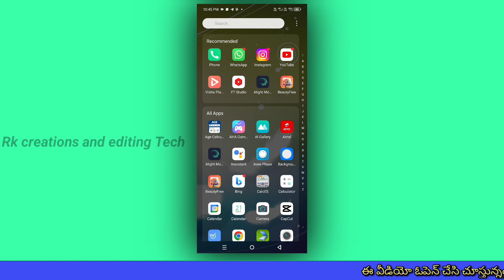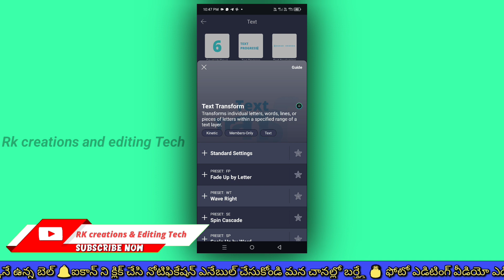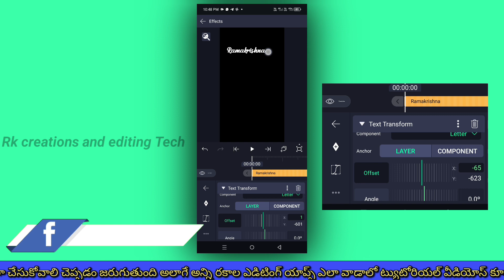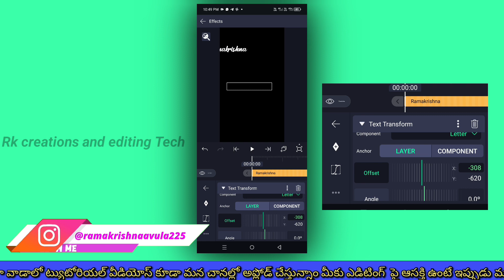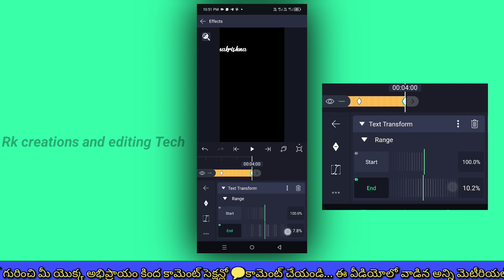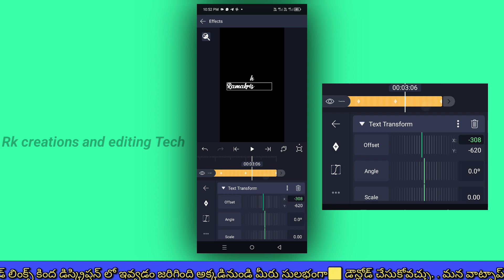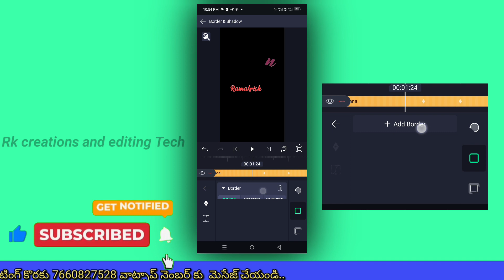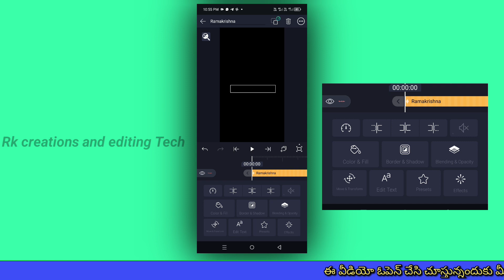how to use text transform effect in alight motion|Alightmotin effects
how to use alight motion video app|alight motion basic to advance| Alight motion beginner tutorial

  Today our topic is how to create videos in alight motion mobile, how to edit  videos in alight motion app and how to use alight motion repeat effect

  After watching this video you can easily make Masking effect video in mobile using alight motion app.

We covering in this video topics are:-
How to edit videos in alight motion app in Telugu

You can also know about birthday invitation video editing Kinemaster ,  birthday invitation video kaise banaye and tranding  Banners in mobile using Pixalab app .

(In this video used Images and some
      material is not me 🙏Thank you 🙏
             to Respected Owners)

Alightmotion basic to advance
how to do basic transitions on alight motion
text transform alight motion tutorial, alight motion text transform effect preset, text transform alight motion effect

Rk creations and editing Tech

    ❀𝐓𝐡𝐚𝐧𝐤𝐲𝐨𝐮 𝐟𝐨𝐫 𝐰𝐚𝐭𝐜𝐡𝐢𝐧𝐠 𝐭𝐡𝐢𝐬𝐞 𝐯𝐢𝐝𝐞𝐨 ❀
                    ꧁𝐬𝐭𝐚𝐲𝐭𝐮𝐧𝐞 𝐰𝐢𝐭𝐡 𝐮𝐬꧂